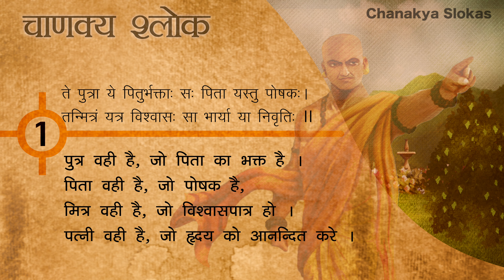001 Chanakya | FungamaTV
Director & Producer - Dhruv Sehgal  @Dhruv-Sehgal